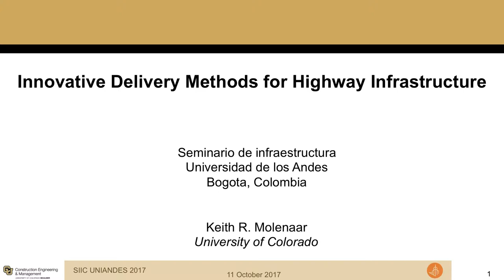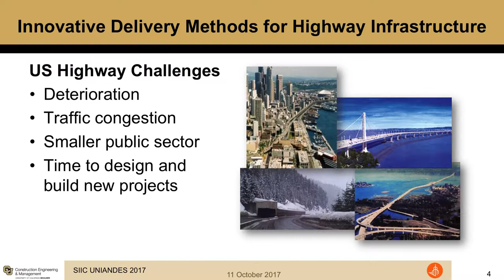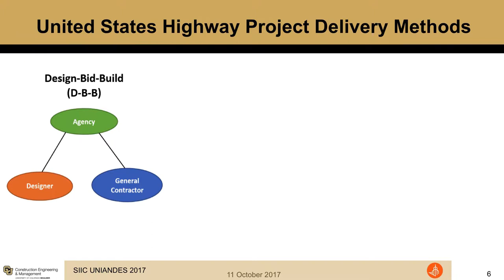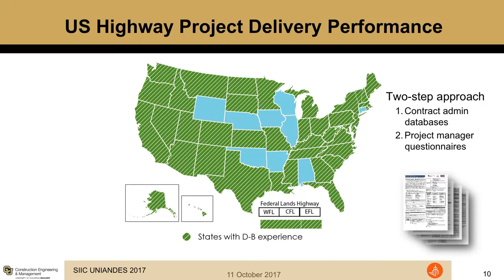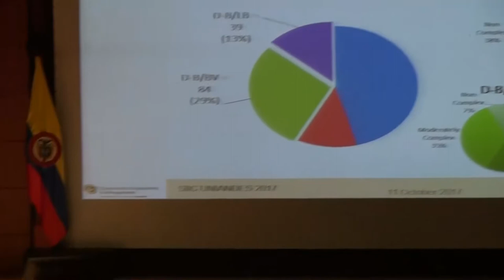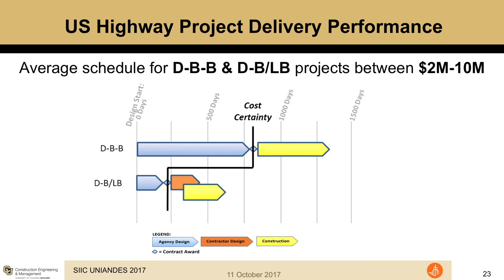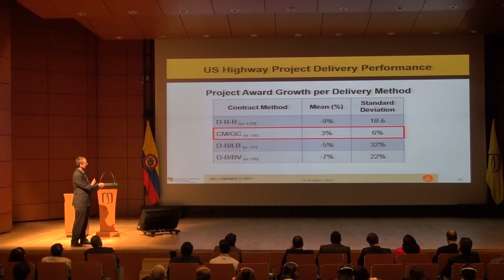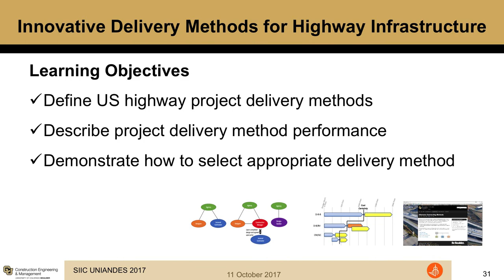Conferencia SICC 2017: Keith Molenaar English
SIIC 2017:
El Seminario Internacional de Innovación en Gestión de Proyectos de Construcción ofrece un espacio de discusión entre la academia y la industria que, a partir de la exposición de diferentes temáticas por parte de expertos, permite construir relaciones de cooperación que ayuden a solucionar los obstáculos que actualmente enfrenta la industria.

Keith Molenaar:
Profesor de Ingeniería de Construcción y Gestión en el Departamento de Ingeniería Civil, Ambiental y Arquitectónico y Decano Asociado en el Colegio de Ingeniería y Ciencias Aplicadas de la Universidad de Colorado Boulder. Su investigación se centra en el análisis de riesgos, la ejecución de proyectos alternativos y la estimación de costos para proyectos de infraestructura. El Dr. Molenaar es un miembro activo de la Junta de Investigación de Transporte, Sociedad Americana de Ingenieros Civiles de la Asociación de Gestión de la Construcción de América y el Instituto de Construcción de Diseño de América.